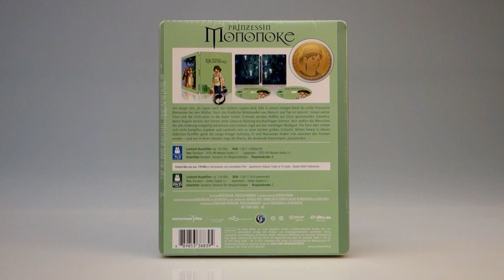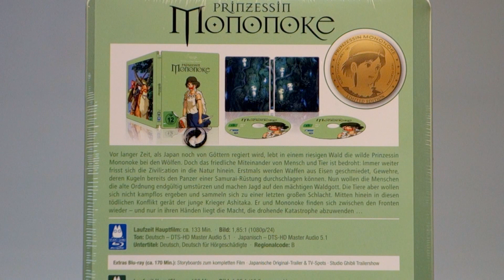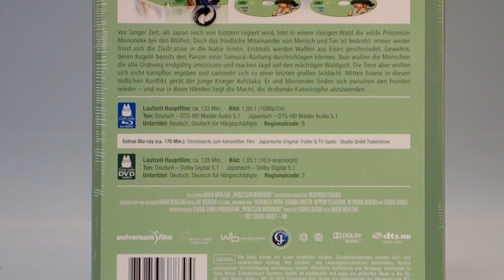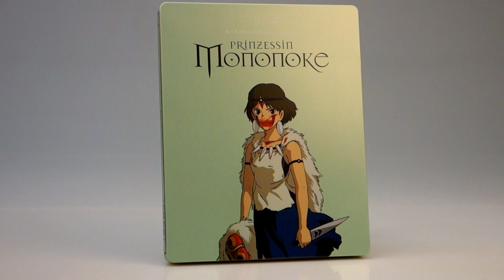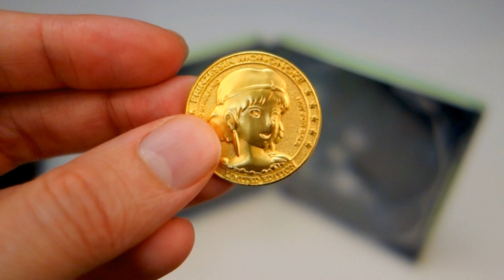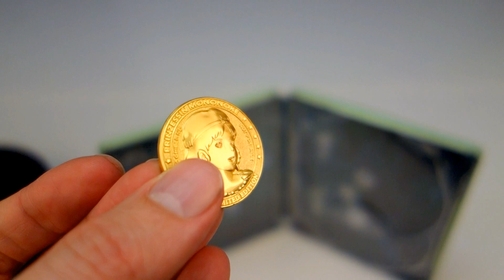Unboxing: Prinzessin Mononoke ( Limited Collector's Edition ) Steelbook Blu-ray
Nach und nach erhalten die Ghibli-Animationsklassiker in den letzten Monaten eine jeweils eigene, hochwertige Steelbook-Edition, die besonders für Sammler interessant ist. Neben „Chihiros Reise ins Zauberland“ und „Kikis kleiner Lieferservice“ ist nun mit „ Prinzessin Mononoke “ eine weitere Perle des Studios an der Reihe. Kern dieses erwachsenen und liebevoll inszenierten Fantasymärchens ist der Grundkonflikt zwischen industrieller Zivilisation und unberührter Natur beziehungsweise die schwerwiegenden Folgen des menschlichen Raubbaus an eben letzterer. Der junge Prinz Ashitaka will zu Beginn sein Dorf vor einem riesengroßen, dämonisch besessenen Keiler schützen und kann den Kampf nur knapp gewinnen. Der Preis ist eine klaffende Bisswunde an seinem Arm, die seinen Körper tödlich zu verseuchen droht. Nur der Gott des Waldes könnte ihm noch Heilung gewähren. Um ihn zu erreichen, macht sich Ashitaka auf die Reise und landet in einer ausschließlich von Frauen betriebenen Eisenschmiede, deren Herrin Eboshi, die umliegenden Wälder roden lässt, um moderne Schusswaffen herzustellen. Damit zieht sie den Zorn der naturverbundenen Waldbewohner auf sich, die ihre Heimat entschlossen verteidigen wollen. So taucht auch erstmals das junge Menschenmädchen San auf, das unter Wölfen im Wald aufgewachsen ist und mit diesen in den Kampf zieht. Zusehends bestürzt Ashitaka der Irsinn dieses Konfliktes und die Respektlosigkeit der Menschen vor der Natur und ihren Göttern. Immer stärker fühlt er sich der jungen San verbunden.
Die Steelbock-Edition enthält neben der DVD- und Blu-ray-Fassung des Films und einem stilvoll gestalteten Inlay ebenfalls wieder eine golden gefärbte, exklusive Sammlermünze mit metallähnlichem Material und Gewicht. Eingearbeitet ist das Kopfprofil des Wolfmädchens San.